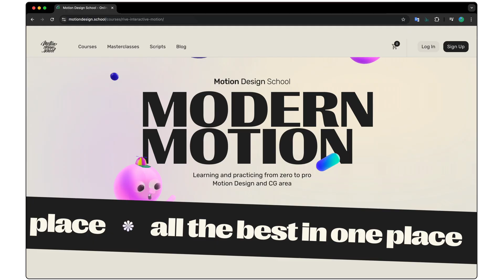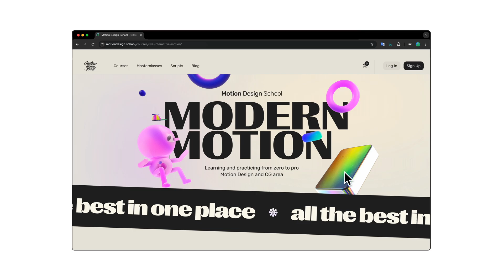Rive - Interactive Motion | NEW BIG UPGRADE 🚀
🎥Check out the fresh videos, to find new graphics and amazing student works! We've prepared new lectures, which focused on creating complex interactive setups and applying animation skills in Rive editor.

🔥New Lesson Drop: "Faux 3D: Octopus" on October 21st!
This course has a drip mechanic, so every week we will open a new full lecture on the course page, and tutorial on our YouTube!